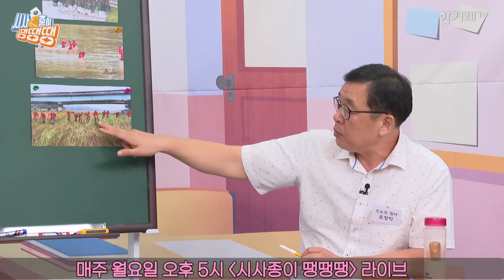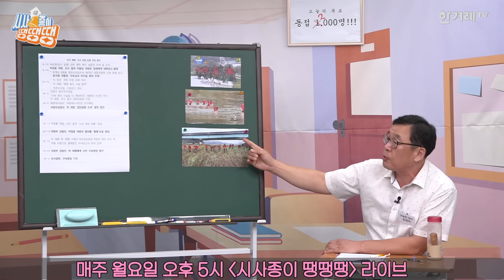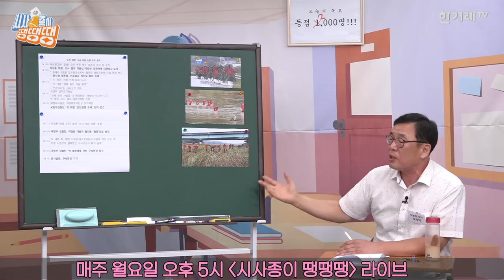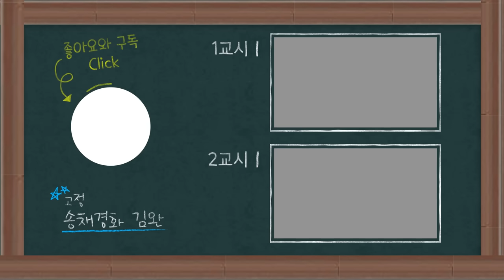해병대 수사 ‘VIP 격노’? “특검으로 밝혀야... 핵심은 채상병 죽음의 원인” [시사종이 땡땡땡]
해병대 수사 ‘VIP 격노’? “특검으로 밝혀야...핵심은 채상병 죽음의 원인”

해병대 전 수사단장 박정훈 대령의 구속영장이 기각됐습니다. 5일 국방부 검찰단에 출석한 박대령은 진술거부권을 행사하지 않고 조사에 임하겠다고 밝혔는데요. 채상병의 죽음으로 시작된 수사에 어느 순간부터 ‘항명’, ‘VIP 격노’, ‘수사 외압’이란 단어들이 꼬리표처럼 따라오고 있는 상황. 오늘의 일타 오창익 인권연대 사무국장은 “대통령의 해병대 수사 개입 여부는 특검으로 밝혀야 한다”며 “이번 사건의 핵심은 채상병 죽음의 원인을 밝히는 것”이라고 말했습니다. 오 사무국장은 만약 ‘수사 외압설’이 사실이라면 “대통령직을 계속할 수 있을까 싶어질 정도로 큰 사건이다. 명백한 법률 위반이기 때문이다”라고 사안의 심각성을 다시 한번 환기했습니다. 해병대 ‘항명’ 사건에 앞서 우리가 잊지 말아야 하는 것은? 〈시사종이 땡땡땡〉 영상에서 확인하세요!

제작진
책임 프로듀서 : 이경주
프로듀서 : 김도성
작가 : 박연신
행정: 김양임
타이틀 : 문석진
기술: 박성영
음향 : 장지남
카메라 : 권영진 장승호
자막그래픽디자인: 김수경
제작: 한겨레TV